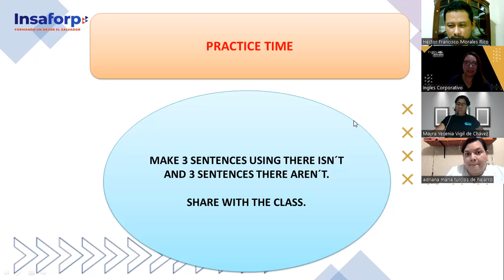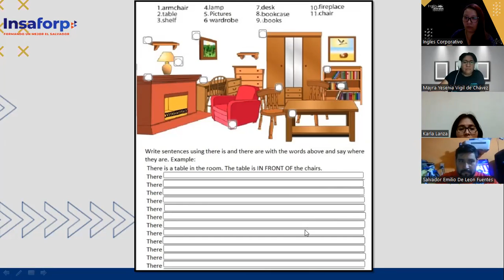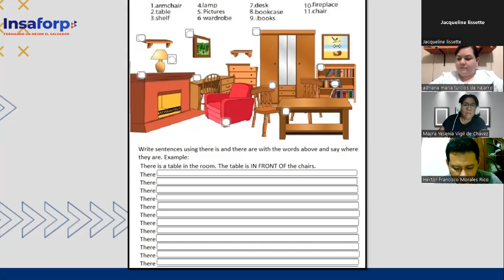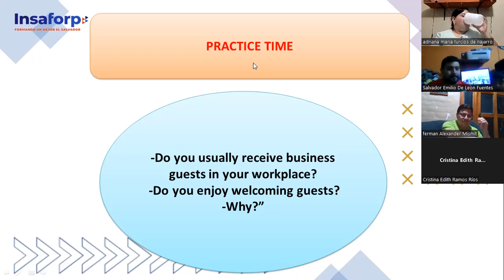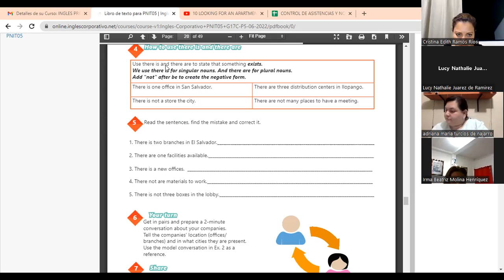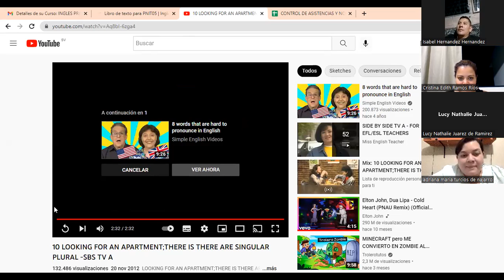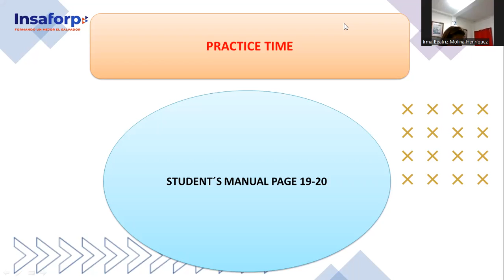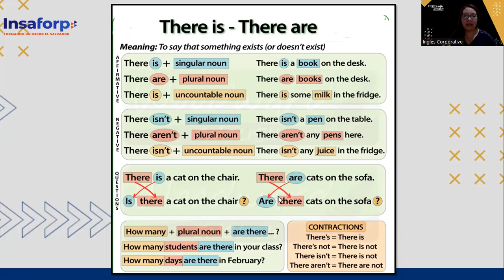Ingles Corporativo-01-07-2022 - CLASS 7, HOW TO USE THERE IS AND THERE ARE IN QUESTIONS